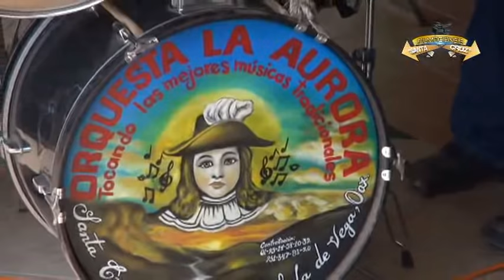MADRINAS DE CANASTA EN HONOR A LAS SANTA CRUZ 1 DE MAYO 2018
Feria Anual santa cruz zenzontepec 2018